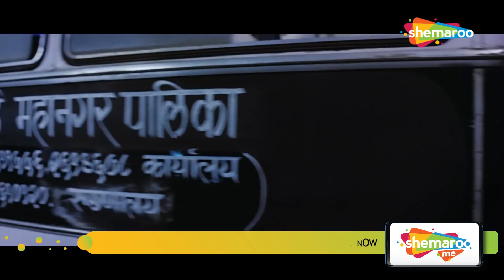ये काम ठीक से हो जाना चाइये | Traffic Signal (2007) (HD) | Kunal Khemu, Neetu Chandra, Sudhir Mishra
Most Mumbaikars have spent at least a minute of their lives at one of Mumbai's traffic signals. This film is about the lives and travails of people living around a traffic signal in Mumbai. Silsila (Kunal Khemu), a rowdy is the traffic signal's manager of sorts. He collects protection money from the hawkers at the single and helps them in their times of need. When the local mafia, Afzal Bhai (Sudhir Mishra) asks Silsila to help him execute an enemy at his traffic signal, Silsila readily agrees to do so as he considers it to be a big opportunity for him to expand his base, not knowing that this will change his life forever.